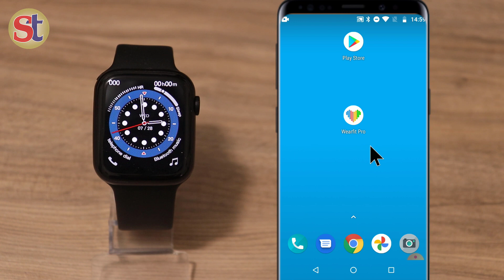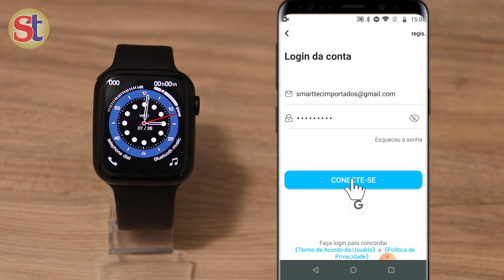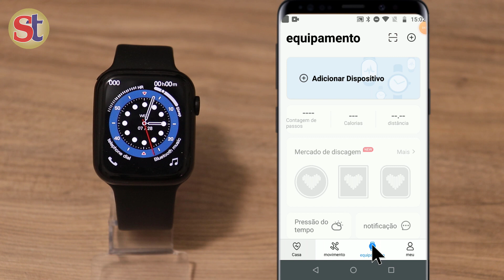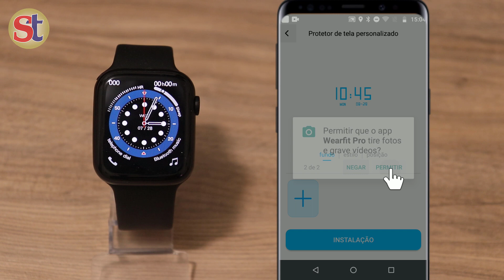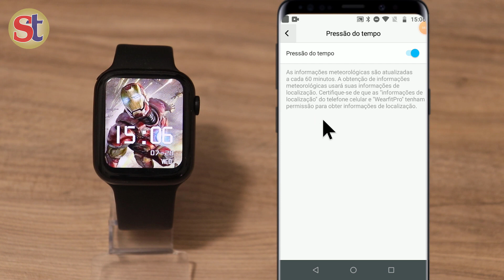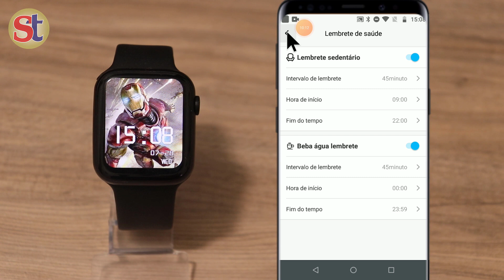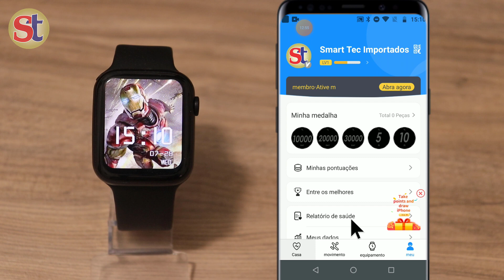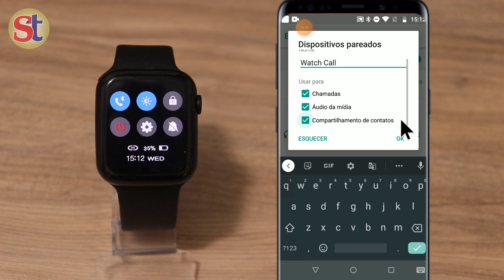COMO CONFIGURAR SMARTWATCH IWO W37 - WATCH 7 (PASSO A PASSO COMPLETO)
➡️LINK PARA A COMPRA DE LOJA QUALIFICADA:
🛍️SMARTWATCH IWO W37 (ALIEXPRESS)

🛍️SMARTWATCH IWO W37 (AMAZON)

Plataforma: huntersun hs6621; frequência básica: 128 mhz; ram: 256 kb; rom: 8 mb + 64 mb
Padrão de qualidade GB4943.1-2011; gb/T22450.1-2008
Tamanho: 44*38*10.8mm
Peso: 50g
Caso: chapeamento do vácuo da liga
Correia: original 44mm
Carregador: Magnético
Produto verde: certificado do ce
Cor: preto, prata, azul, ouro rosa
Display: tela tft de 1.75 polegadas, 320*385 pixel
Painel de toque: toque múltiplo
Notificações: chamadas, e-mail, sms, whatsapp, wechat etc.
Freqüência cardíaca: monitor automático 24h
Pedômetro: passos diários de contagem, queima de calorias manhã
Monitor de sono: quantificação objetiva e científica para gravar e analisar suas condições de sono, todas as noites das 9 até o dia seguinte automaticamente ligado
Bluetooth: bt 3.0 + 5.0
Bateria: bateria do polímero do íon de lítio 230 mah, 150 minutos à carga completa
Vibração: Suporte
Assista idiomas: chinês, chinês tradicional, inglês, árabe, francês, alemão, espanhol, português, russo, tailandês, polonês, italiano, japonês, turco, grego, vietnamita, hebraico, persa
App idiomas: chinês, chinês tradicional, inglês, francês, alemão, japonês, espanhol, italiano, coreano, russo, tailandês, checo, português, indonésio, árabe, turco, grego, estoniano, búlgaro, letão, lituano, romeno, sérvio, eslovaco